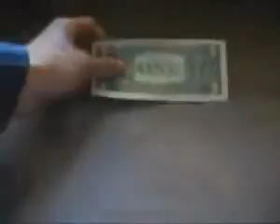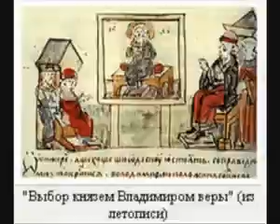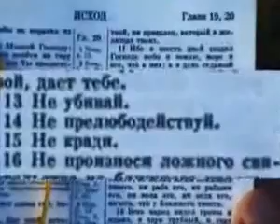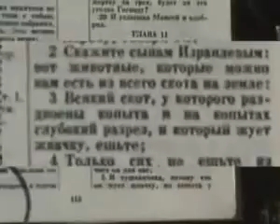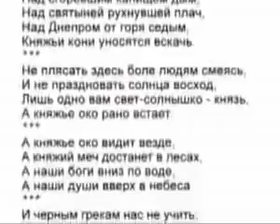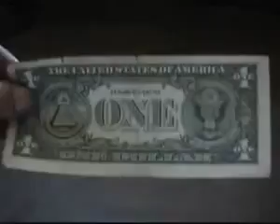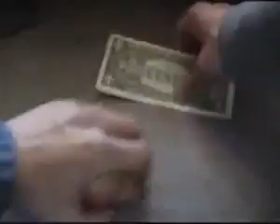АЛЕКСЕЕВЫ РЕКОМЕНДУЮТ Мы все биороботы! avi 360p'